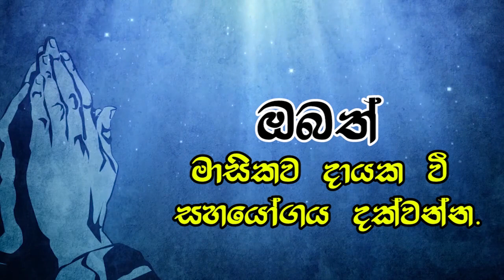Seth FM උදෑසන සදහම් සිතුවිලි | 2023.02.27 ගරු.ගිහාන් ගුණතිලක පියතුමා විසින් ඉදිරිපත් කරයි.